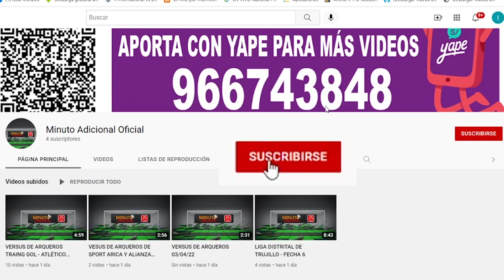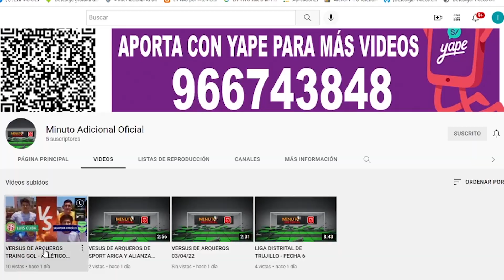CÉSAR VALLEJO 1 - 1 CARLOS A. MANNUCCI - TORNEO PROMOCIÓN Y RESERVA - FECHA 1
Resumen Completo
César Vallejo 1 - 1 Carlos A. Mannucci
Goles:
⚽ DietherVasquez 27' (César Vallejo)
⚽ Bryan Urrutia 45+1'
 (Mannuci)
Fecha 1
Liga Profesional Peruano

⚽ Aporta a Minuto Adicional con un YAPE al 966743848 para más resúmenes y videos especiales. 🥅